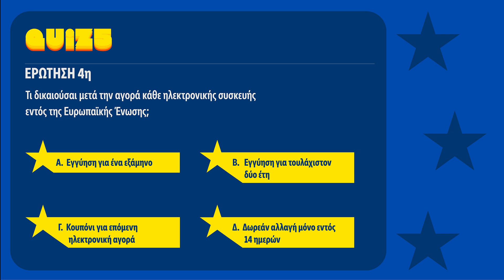🇪🇺🛍️Γνώριζες ότι η ΕΕ υπερασπίζεται τα δικαιώματα των καταναλωτών της ΕΕ;